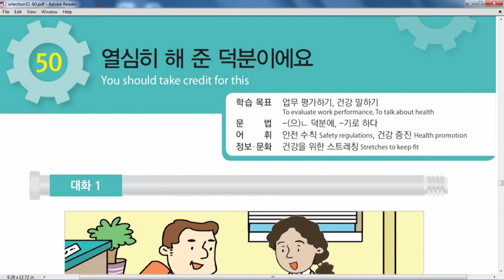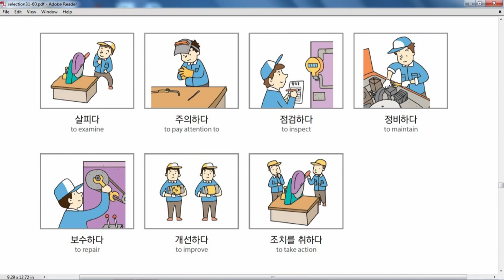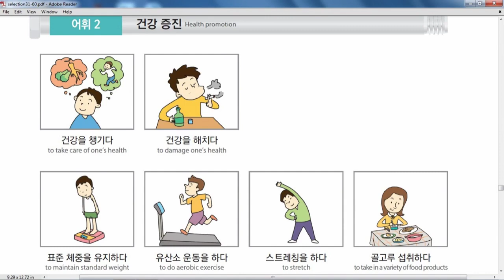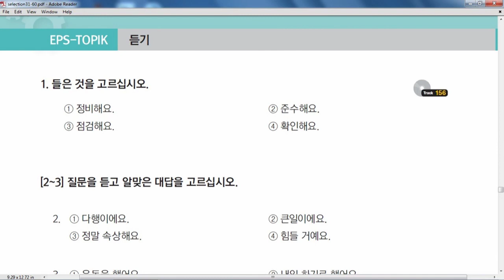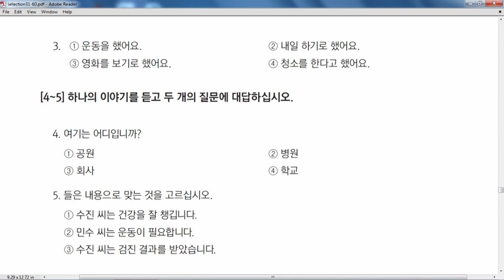Eps Topik Nepal Chapter-50 Eps_Course!! Eps_Nepal!!! DFK2019 Eps Topik Nepal 2019